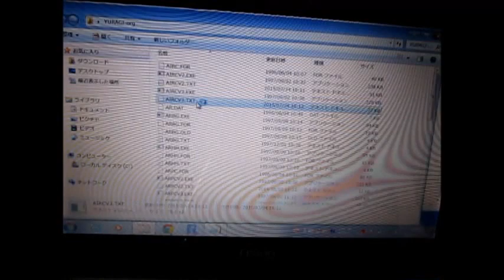超音波の音圧測定解析技術 ultrasonic-labo